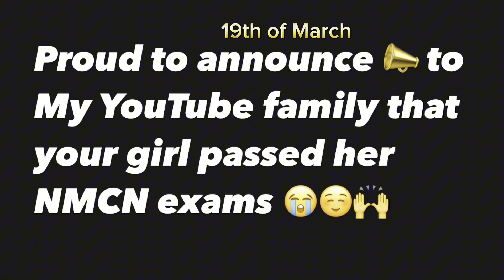Last days as a student midwife/ preparation for NMC exam as a mum of two 🥺.